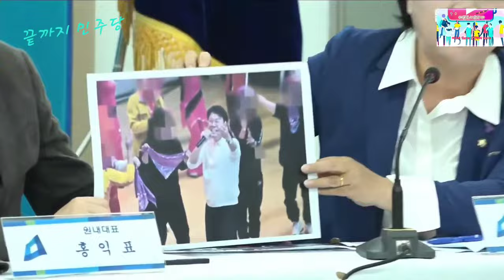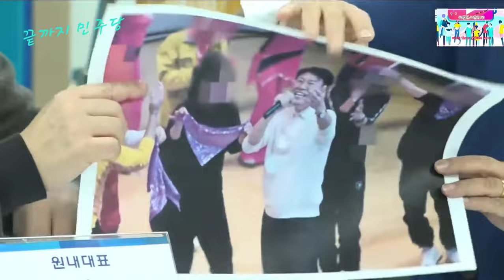2023.11.15일 더불어민주당 최고위원회의~이재명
민주당은 지역균형발전을 원한다~박범계